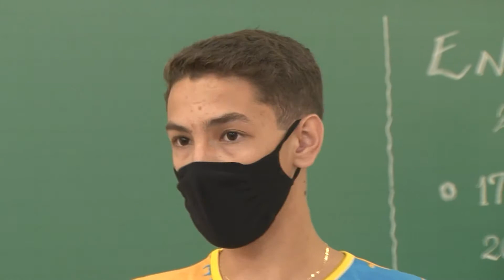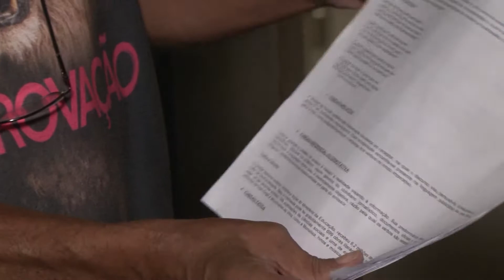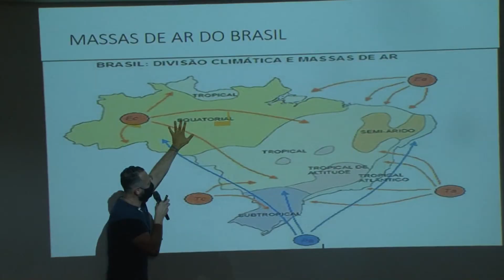Mesmo com pandemia, aplicação de prova do Enem é mantida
Está mantida para este domingo (17) a primeira bateria de exames do Enem em quase todo o País. No estado são pouco mais de 84 mil inscritos. E se já não bastasse a tradicional ansiedade, neste ano a situação piorou muito por causa da pandemia.